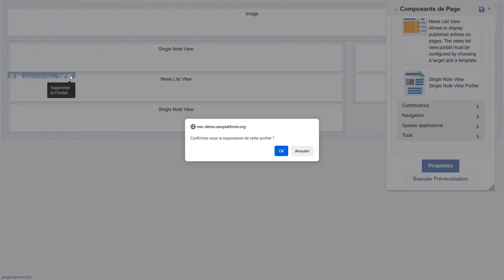eXo 6.5 (FR) - Modifier structure page